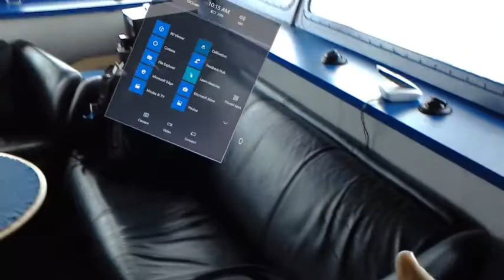Using HoloLens on a ship in waves - fail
Captured with Microsoft HoloLens.

Augmented Reality has a great potential for use on vessel. However, the HoloLens headset struggles a lot as soon as there are any waves or other vessel movement.